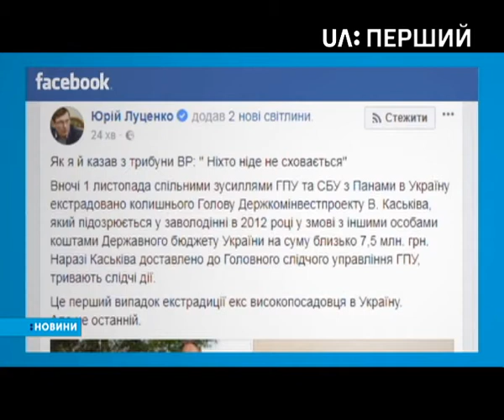Печерський районний суд Києва відпустив під заставу Владислава Каськова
Владислав Каськів – колишній голова Державного агентства з інвестицій та управління національними проектами. Про це у "Фейсбуці" написала прес-секретар генпрокурора України Лариса Сарган. Протягом п’яти днів він має внести 160 тисяч гривень застави.

Як пише Сарган, захист надав суду довідку про повне відшкодування збитків, яких Каськів завдав державі. Також судді врахували, що в нього 5 неповнолітніх дітей. Тепер Каськів має здати всі закордонні паспорти, повідомляти де перебуває і з’являтися на першу вимогу до слідчого.

Владислава Каськова екстрадували в Україну з Панами цієї ночі. Про це повідомив генеральний прокурор Юрій Луценко. Екс-чиновника підозрюють у тому, що 2012 року він привласнив близько семи з половиною мільйонів гривень з держбюджету. Наприкінці березня 2016-го його оголосили в розшук. Затримали в Панамі. Там він просив політичного притулку, але йому відмовили. Сам Каськів твердить, що в Україну повернувся добровільно. Про це він написав у "Фейсбуці".